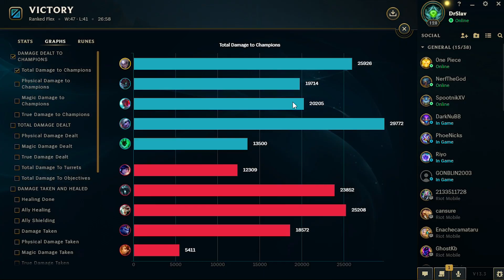Challenged to Challenger Diana Top Tryout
My Diana is kinda clean...
I think...

Song/Music: So High Sport Stylish Dubstep by Infraction
License Type: Creative Commons copyright license

Song/Music: Burn Fast Sport Rhythmic Exercise by Infraction